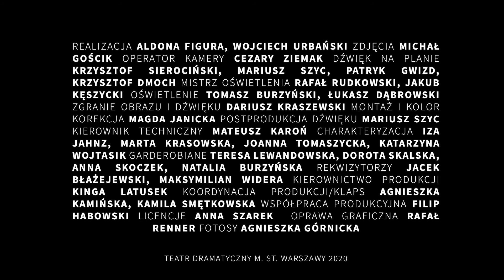Maciej Wyczański - HAMLET (William Shakespeare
Obejrzyjcie monolog o przebaczeniu, wyrzutach sumienia, rozterkach związanych z popełnioną zbrodnią i pozyskaną pozycją. Poczujcie emocje, które targają Klaudiuszem!
„Klaudiusz Macieja Wyczańskiego jest przewidujący i opanowany, potrafi aranżować i prowadzić sceniczną akcję, a w scenie modlitwy zdobywa się na szczerość wobec siebie. Pada na kolana i bije się w piersi, zdaje sobie jednak sprawę, że musiałby oddać wszystko, co zdobył, by liczyć na przebaczenie. (Kalina Zalewska, Teatr)
Na spektakl zapraszamy 4 i 6 września. Bilety